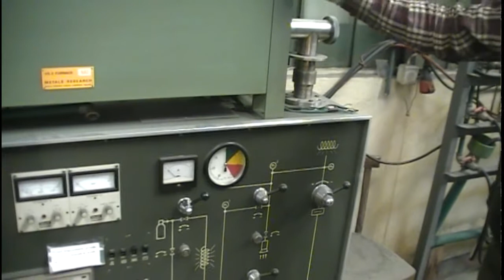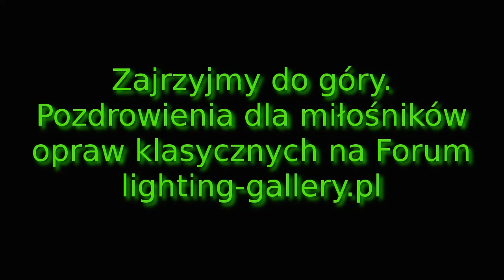Lampy ultrafioletowe - średnio- i niskoprężne